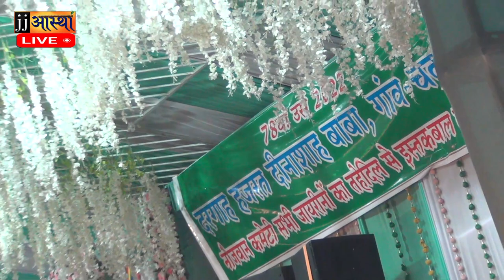चढ़ावता कव्वाली कार्यक्रम 2022 पार्ट-4